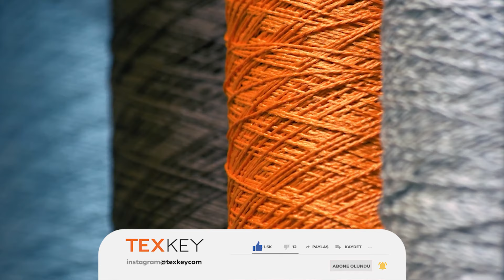Kumaşların Muhteşem Dünyası | Kumaş Türleri Nelerdir ? | Tekstil ve Kumaş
Tekstil sektörünün en büyük kahramanı kumaşlardır.Belli başlı kumaş türlerini sizler için inceledik.İyi seyirler.

Texkey kanalına hoşgeldiniz. Kanalımızda tekstil ve moda tasarım alanına dayalı bilgilendirme amaçlı videolara yer vermekteyiz. Tekstil sektörüne yön vermiş isimlerin de işleneceği videolar sizlerle olacak.
Sizlerde tekstil sektörü ile ilgileniyorsanız texkey kanalı sizlere göre.
İyi seyirler.